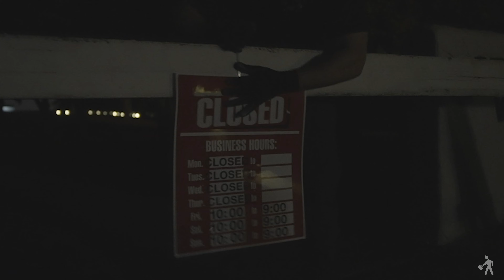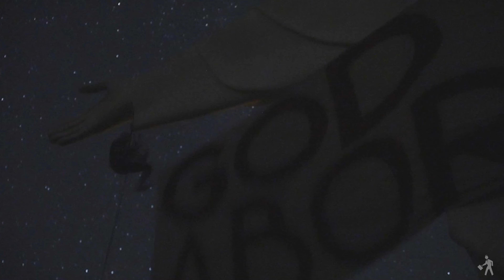GOD BLESS ABORTIONS